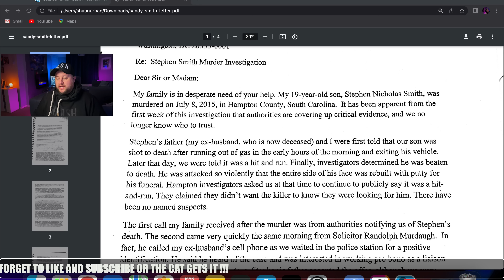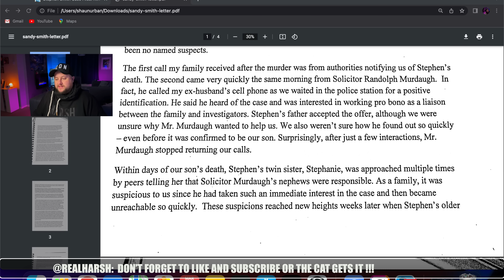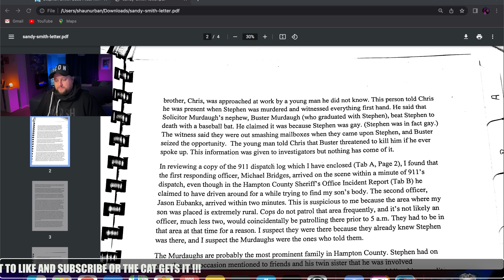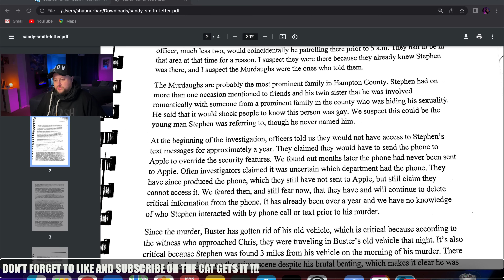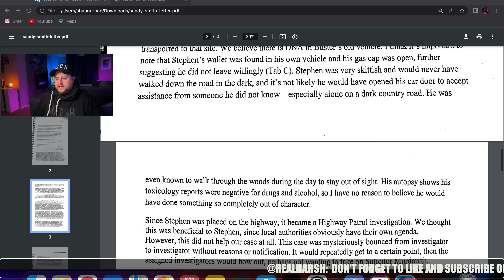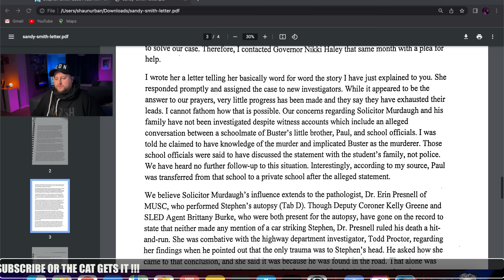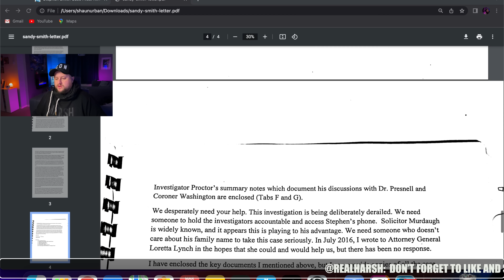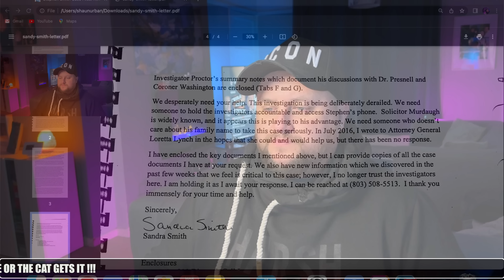💥WOW💥 Stephen Smiths moms letter to FBI reveals EVERYTHING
WTAF was going on !?!?

🚨CRISIS CONTACTS!🚨

UK

SAMH (Scottish Association for Mental Health)
  Support Services
(each of these links break out into others)

Canada

  Support on the landing page

A fairly extensive glossary of resources and 24/7 support

USA

🍫TRY TREATS!